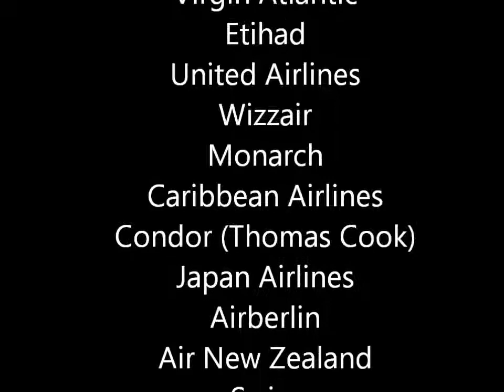Model Aircraft Part II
Re-post of previous video. New music audio.